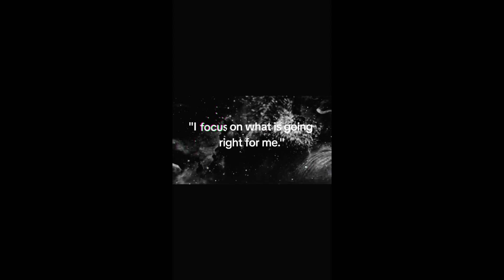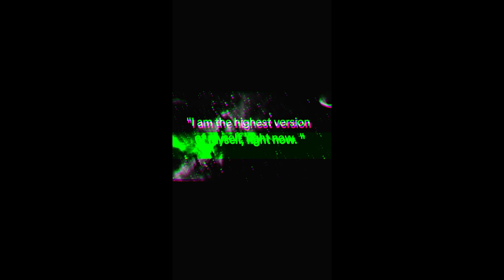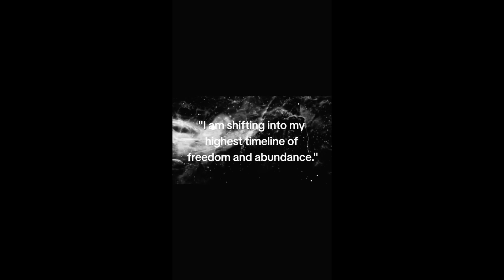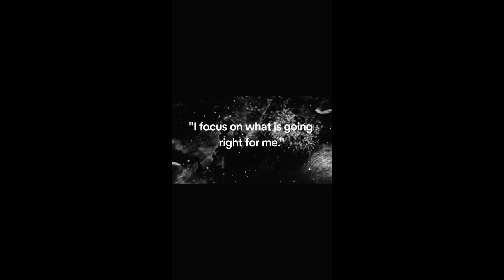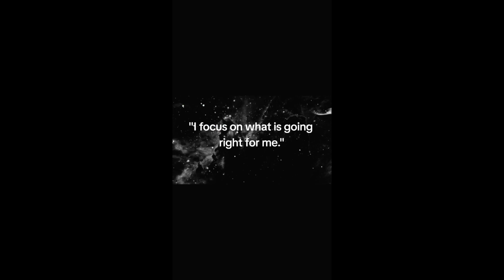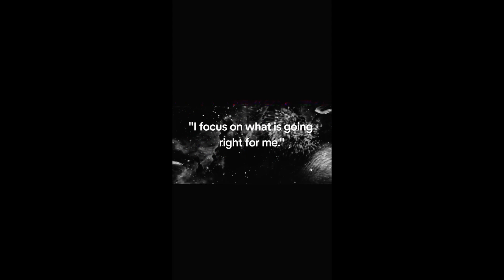Watch Daily!! Unlocking Your Abundant Reality: Supercharge Your Life with Positive Affirmations!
In this transformative video, we're diving deep into the incredible power of affirmations and how they can reshape your reality. 🚀🌟

Are you ready to tap into the limitless potential of your mind? 🧠✨ If you've ever wondered how to rewire your brain for success, you're in the right place. Our expert guide will walk you through the science behind affirmations and how they interact with the reticular activating system (RAS) in your brain.

🌈 **Affirmation Focus:**
"I am now in my highest timeline, everyday I am met with blessings and abundance."

**Understanding the Magic:**
Affirmations are like powerful mantras that you repeat to yourself, forging a direct connection with your subconscious mind. The reticular activating system, or RAS, is a key player in this process. Think of the RAS as your brain's gatekeeper—it filters the overwhelming amount of information bombarding your senses and directs your attention to what's deemed important. By consistently repeating positive affirmations, you're essentially training your RAS to seek out opportunities, blessings, and abundance around you.

🌟 **Key Benefits:**
1. **Shift in Focus:** Affirmations redirect your thoughts from limitations to possibilities, allowing you to spot chances for growth and success that you might have otherwise missed.

2. **Neuroplasticity:** Your brain's remarkable ability to rewire itself is harnessed through affirmations, creating new neural pathways that align with your desired outcomes.

3. **Boosted Confidence:** As your mind becomes accustomed to affirming your worth and potential, your self-confidence naturally skyrockets.

4. **Law of Attraction:** Positive affirmations emit high-frequency vibrations that attract corresponding positive energies, ultimately bringing more blessings and abundance into your life.

🚀 **Action Steps:**
1. Find a quiet space and repeat your chosen affirmations daily, with conviction and belief.
2. Visualize your "highest timeline" and the blessings it entails, enhancing the effectiveness of your affirmations.
3. Incorporate your affirmations into a daily routine, such as during meditation or while getting ready in the morning.

Remember, your thoughts hold incredible power. By embracing positive affirmations, you're harnessing that power to reshape your reality and invite boundless blessings and abundance into your life. 🌌🔥